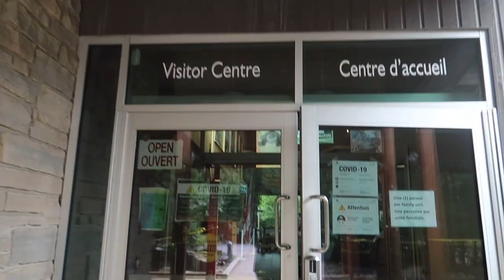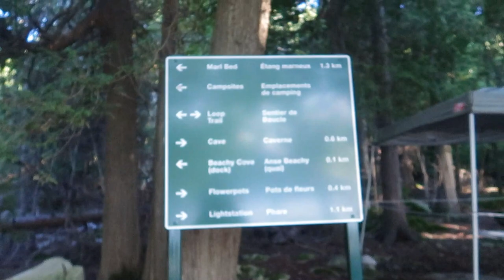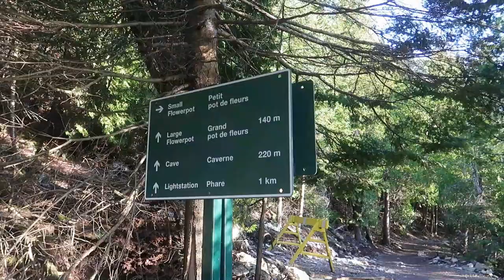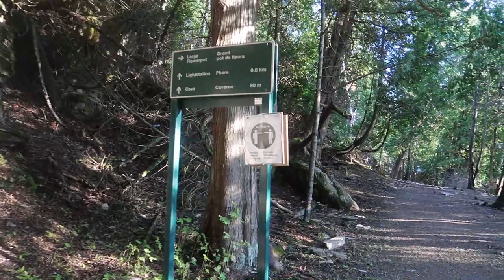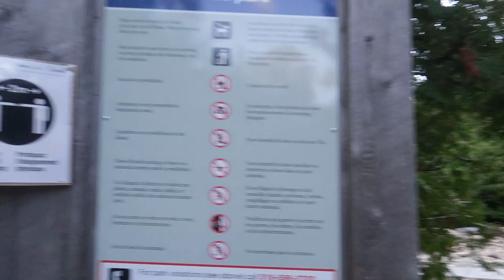ALONE ON AN ISLAND! Pt. 2 | Backcountry Camping in Ontario | Camping on Flowerpot Island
After a night of stargazing, we woke up bright and early to enjoy the last few hours of being alone on an island! The boats with visitors start coming into Flowerpot Island around 10am, so we had a few hours to explore and enjoy the peace and quiet. We walked the Flowerpot Trail through both flowerpots, all the way to the light keepers house. There we stopped to drink our morning coffee and take in the beautiful views. Sadly, our boat of the island would be arriving at 11am, so we had to head back and start taking down our campsite!

Looking for gear? This is what we use! This is a great way to keep us on the road. 😄

OUR GEAR

Vessi Footwear:
🇨🇦🇺🇸Everyone! ➡️RWRD.IO/G0JC6EH